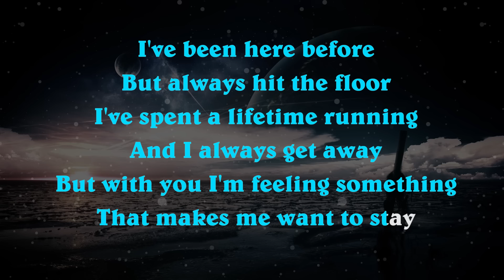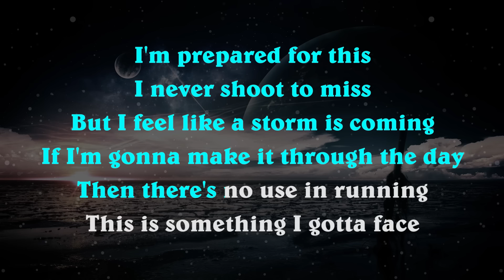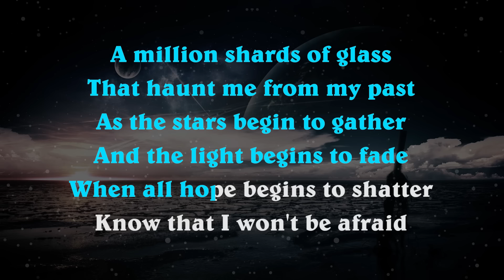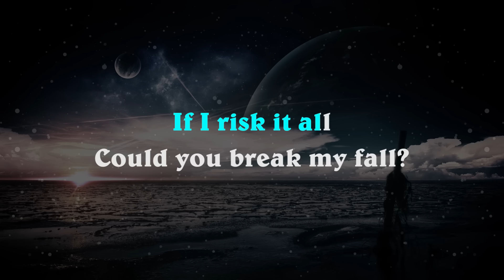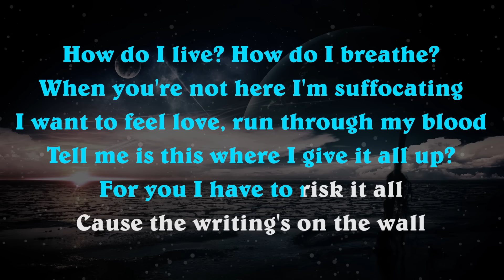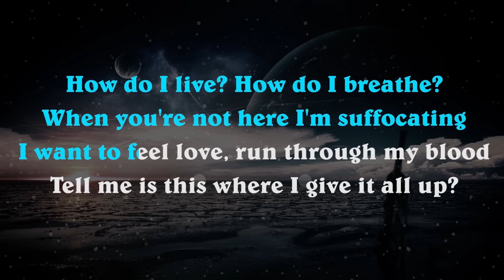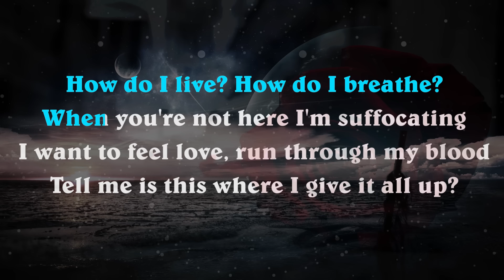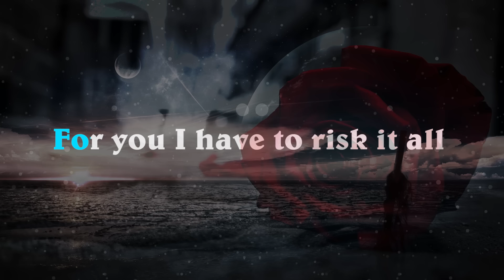Writing's On The Wall - Sam Smith | Piano Karaoke Lyrics Cover Sing Along James Bond Spectre 007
Support Mega Karaoke Songs:
Writing's On The Wall - Sam Smith | Official Karaoke Instrumental Lyrics Cover Sing Along
2015
Lyrics:

But always hit the floor
I've spent a lifetime running
And I always get away
But with you I'm feeling something
That makes me want to stay

I'm prepared for this
I never shoot to miss
But I feel like a storm is coming
If I'm gonna make it through the day
Then there's no use in running
This is something I gotta face

If I risk it all
Could you break my fall?

How do I live? How do I breathe?
When you're not here I'm suffocating
I want to feel love, run through my blood
Tell me is this where I give it all up?
For you I have to risk it all
Cause the writing's on the wall

A million shards of glass
That haunt me from my past
As the stars begin to gather
And the light begins to fade
When all hope begins to shatter
Know that I won't be afraid

We want to make you an exclusive instrumental of your favorite song or any song you want, so let's a comment with the name and Author and
Request your FAVORITE SONG !